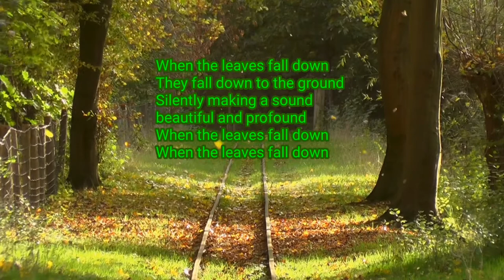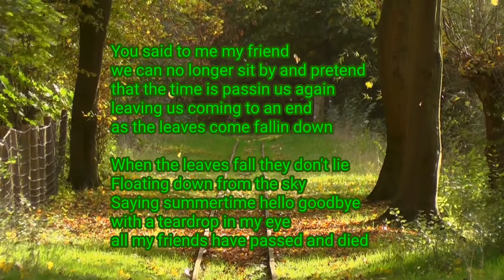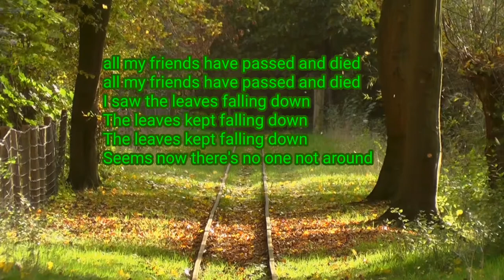When The Leaves Fall Down - Lyric Vocal Autumn Song Video - Lenny C Llionstar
Autumn song signaling the passage of time both in Nature and in life